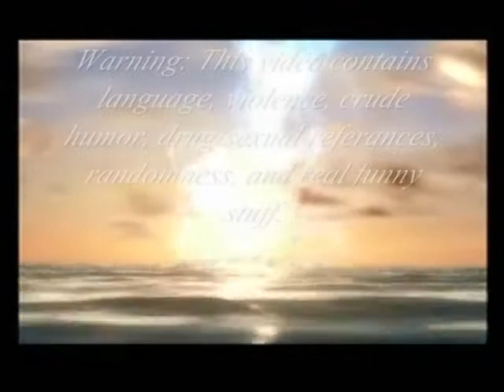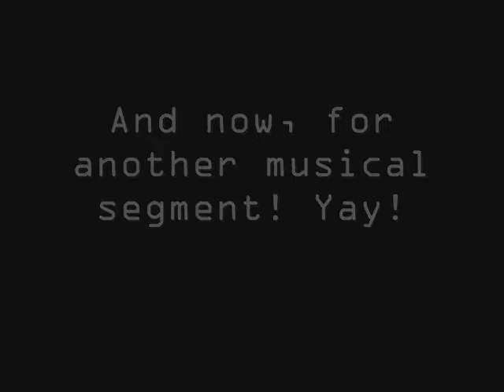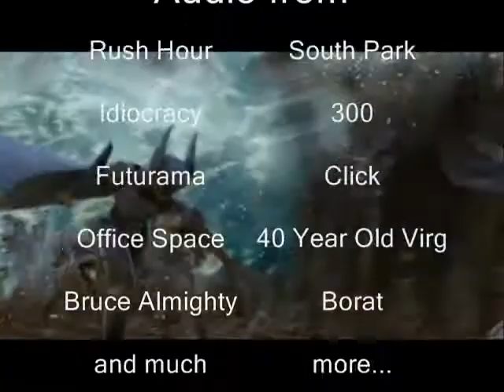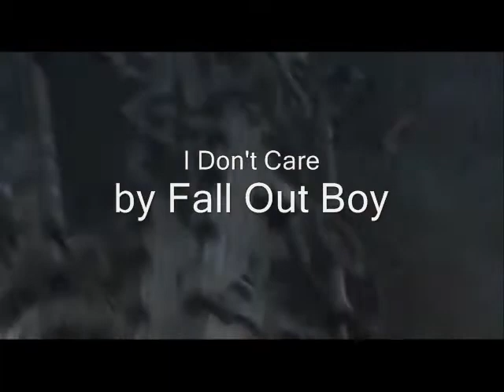Kingdom Hearts Farts 9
The 9th in the series, enjoy! Happy 4th of July!

Hayner thinks he'll live to be 245 or 300
Sora tries to explain why you can't grow crops with a sports drink
Pete promised Pence and his friends money
Demyx has never been on a Baseball field
Riku's life keeps getting worse and worse
Xemnas likes Pence's style
Axel teaches math through song

MUSICAL MOMENT:
Song: Scars
Artist: Papa Roach
Album: Getting Away With Murder